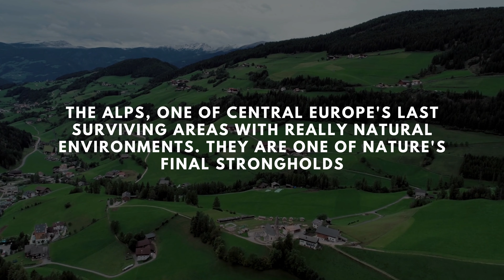Melting Majesties: How Climate Change is Transforming the Alps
Explore the dramatic impacts of climate change on the iconic Alps. From receding glaciers to shifting ecosystems, this video delves into the profound changes reshaping one of the world's most beloved mountain ranges. Join us as we uncover the science behind these transformations and hear from experts on what the future holds for the Alps.